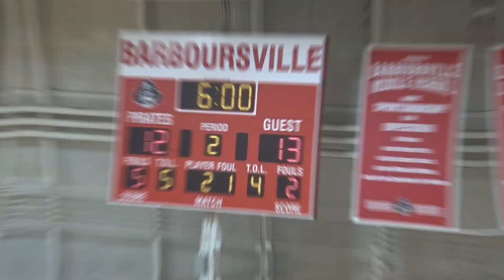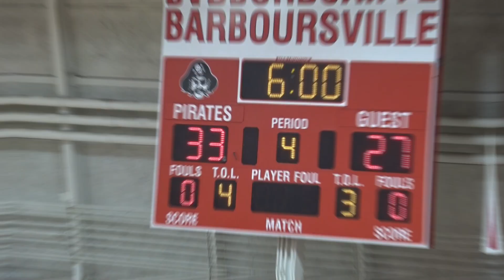BMS Varsity Basketball: Pirates vs Wayne 11/29/23